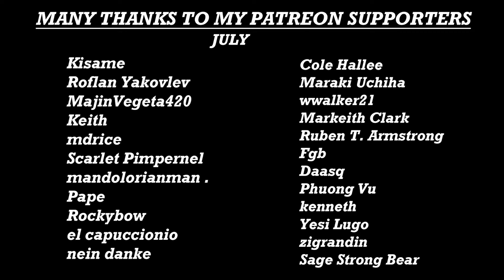GravesReacts: Spawn (Animated) 1x4 Dominoes (First Time Watching)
Markus Graves first time reaction video to Todd Mcfarlane's Spawn The Animated Series episode 4.
Tony Twist sends an underling named Castellano to Rome to apologise for Overkill's death, while Wanda goes to the park to meet Max -- a private investigator.